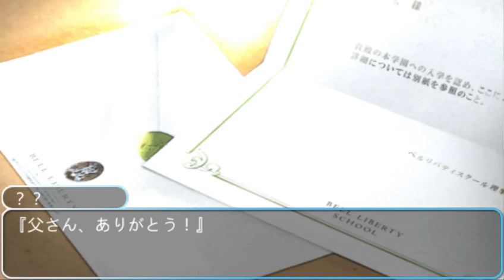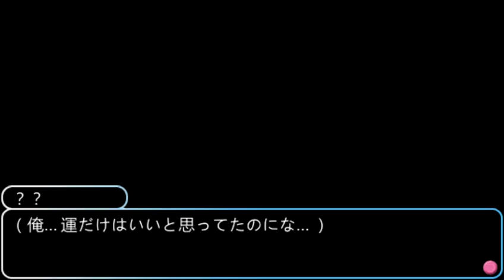Let's Play Gakuen Heaven! - 01 - Intro & Game Prologue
I said I'd never do this, buuuut... in order to fully appreciate GH2, I think you need a basic understanding of the original game.

I'm playing the PSP version because it has full voice and all the extra characters from the anime. Unfortunately, that means that the R18 stuff is not included, but since there is literally no "complete" version of GH anywhere at all - you can have voice, or you can have adult content, but you CAN'T have both - this is the best we can do.

I'll only be playing the common route, Kazuki's true ending, and the unlockable content. My game is already fully unlocked, so I won't be showing Kazuki's friendship ending (which you normally have to complete first in order to get his true ending), and there are some bonus scenes included that you wouldn't see in your first playthrough. But hey, it's way better to get that stuff upfront than to play through this game six billion times yourself to unlock it all, right? :p